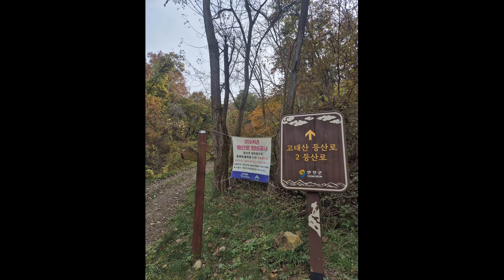백패킹) 고대산 솔캠~